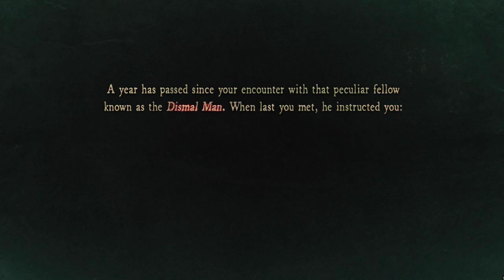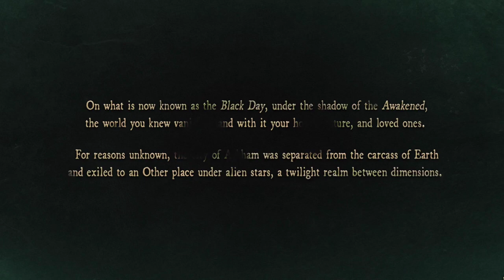Stygian: Reign of the Old Gods - Part 1 - Welcome to Arkham [ENG]